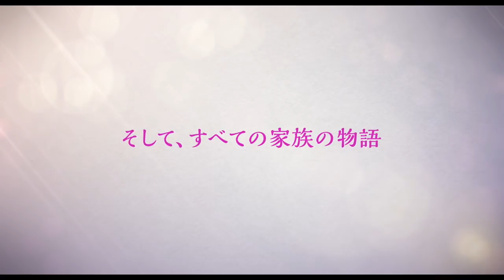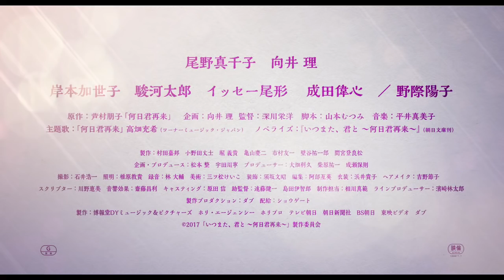[trailer] Itsu Mata, Kimi to ~ Hori Jun Zairai ~ [Movie 2017]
Itsu Mata, Kimi to ~ Hori Jun Zairai ~; Itsumata Kimi to; Someday, With You; Someday, With You ~ When Will You Return ~ [Japanese Movie 2017]
Genre: Historical, Romance, Drama, Family, Based on True Story.

Plot:
This movie tells stories of Tomoko and her husband Goro during the tough post-war days when resources were scarce and how they tried to survive while supporting each other.

Casts:
Osamu Mukai
Machiko Ono
Kayoko Kishimoto
Taro Suruga
Narita Kouei
Yōko Nogiwa